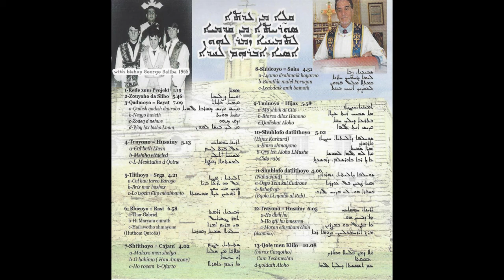13 Syriac Church Hymns - Qole men Kilo (burox Casqotho)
Qole men Kilo
(burox Casqotho)
Cam Teshmeshto
d-yoldath Aloho

Instrumental and sung of church Hymns from the lithurgy of the Syriac-Orthodox Church. According to the book " Berule Bdire" of patriarch Afram Barsoum (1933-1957), the melodies of the Syriac-Orthodox church go back to the 4. to 8. century. The selected songs in this project are in the 1.
to the 8. tone scale (Mqome) with 2 variations. They are played instrumentaltal and uong without any change as the original melody, identically to the way they are sung in church.

Kirchenlieder aus der Liturgie der syrisch-orthodoxen Kirche. Laut dem Buch “Berule Bdire“ des Patriarchen Afram Barsoum (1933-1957), stammen die Melodien der syrisch-orthodoxen Kirche aus dem 4. bis 8. Jahrhun dert. Die gewählten Lieder in diesem Projekt sind von der 1.bis 8. Tonlage (Mqome) mit 2 Variationen. Sie sind ohne Veränderung, in der ursprünglichen Melodie, genau so gesungen und gespielt.

sung by Osyo Abrohom Lahdo